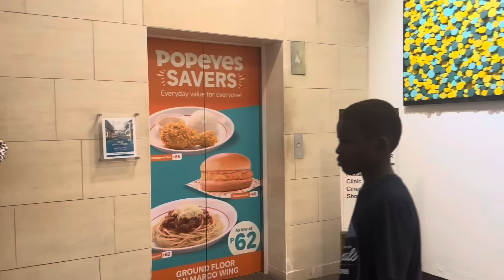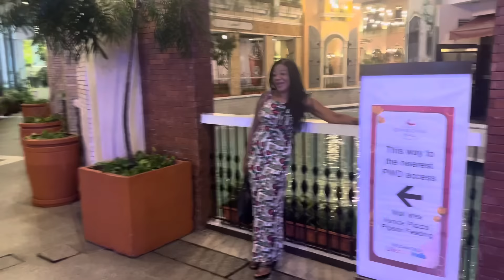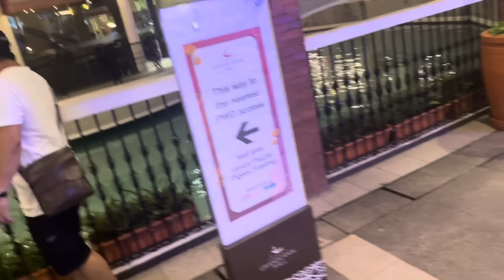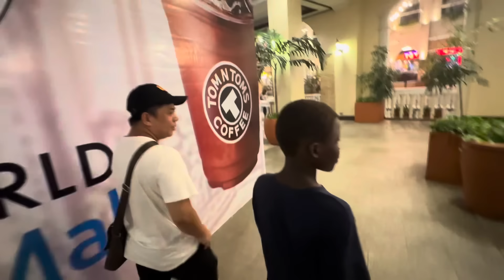NAMANGHA SA GANDA NG VENICE GRAND CANAL NG MANILA